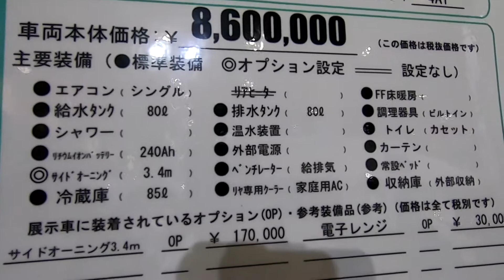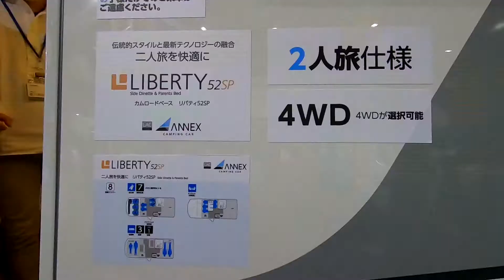【OCCS 2021】トヨタ カムロード（TOYOTA CAMROAD）リバティー52SP（LIBERTY52SP）キャブコンバージョンの紹介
トヨタ カムロード（TOYOTA CAMROAD）リバティー52SP（LIBERTY52SP）キャブコンバージョンの紹介です。